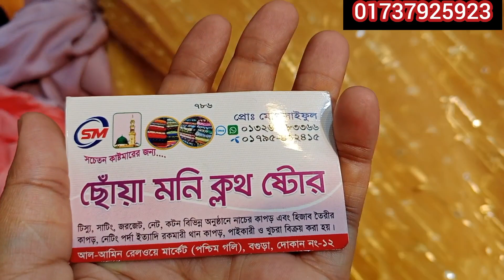২০২৪ সালের প্রথমে সব থেকে গর্জিয়াস নেট গজ কাপড় পেয়ে যাচ্ছেন সব থেকে কম দামে 😍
২০২৪ সালের প্রথমে সব থেকে গর্জিয়াস নেট গজ কাপড় পেয়ে যাচ্ছেন সব থেকে কম দামে 😍